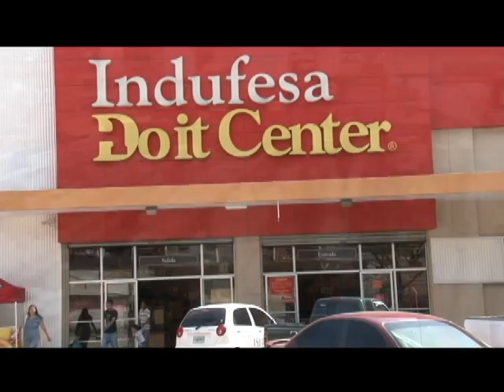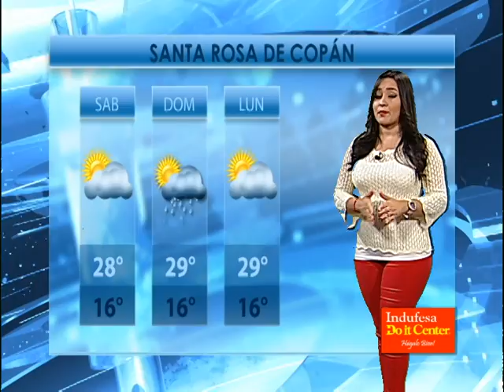PRONÓSTICO DEL TIEMPO 22 AGOSTO 2014